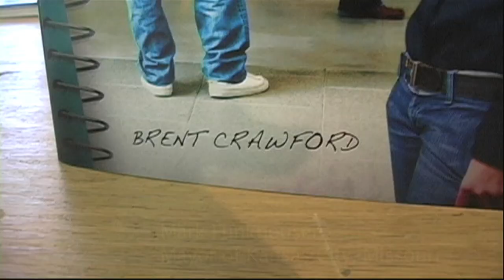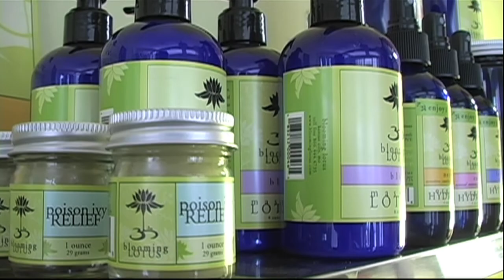Svoboda 6, Part 2, 1st Friday with Mayor Mark Funkhouser